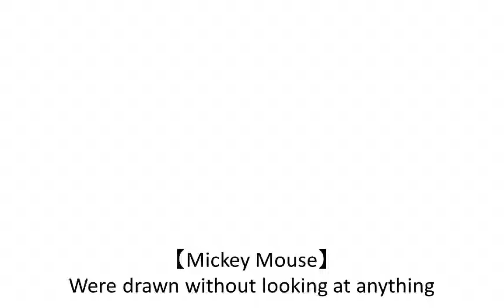ミッキーマウスを何も見ないで描いたら／【Mickey Mouse】 Were drawn without looking at anything【記憶力絵心・イラスト】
【記憶力絵心・イラスト】ミッキーマウスを何も見ないいで描いたら、こうなりました...

【Mickey Mouse】　Were drawn without looking at anything
【ざわちんの記憶力絵心・イラスト】

こんにちは、ざわちんこと尾澤晴笠です。
いい歳こいたオッサンです、アラフォーでございます、ツルッツルの脳ミソから記憶力だ­けで絵を描いてます。

YouTubeで再生回数の多い、人気のある動画になりたい！・・・と漠然と思うだけ­のオッサンです。
ま、正直な話...僕の動画を見て１人でも笑ってくれたらイイ、それでイイんです。

【更新は木曜日か日曜日、もしくは他の曜日】
パッと見れて、パッと終わる動画をアップしていきます※絵のクオリティは求めないでく­ださい